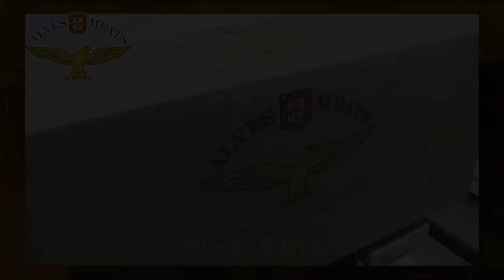Noite de Marisco no Centro Cultural Portugues de Mississauga - Nov.27-21 - #5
Matthew com Noite de Marisco no Portuguese Cultural Centre of Mississauga.